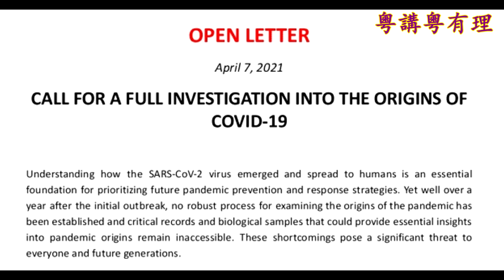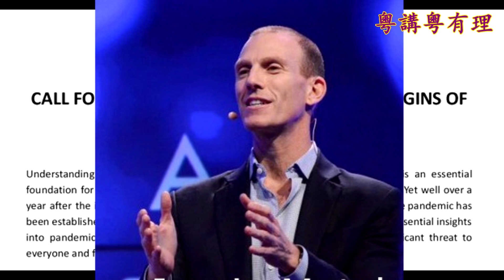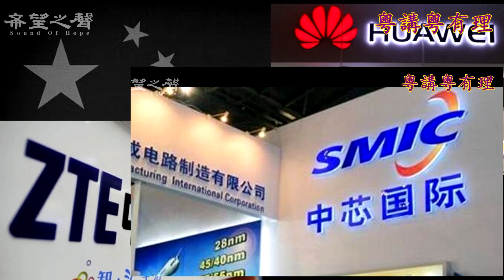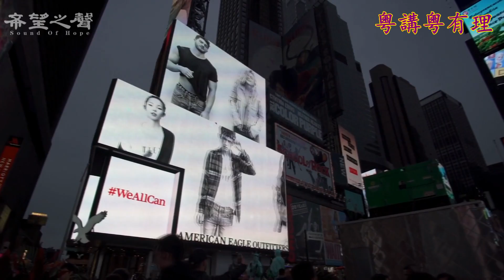中共大麻煩來了: 國會要推出两條重磅抗共法律, 布林肯要徹查疫源【粵講粵有理】(2021-4-10)(中文字幕)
主持:石頭        嘉賓：路橋        視頻製作：方婷        文字整理：Susan
圖源:美聯社, Getty Images, storyblocks.com, Wikipedia, pixabay.com, 網絡, 視頻截圖
👉神盾VPN 憑優惠代碼：SHSOHCANT 可享8折優惠